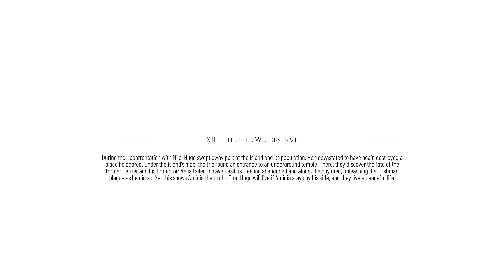A Plague Tale: Requiem / Chapter XII: The Life We Deserve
After the important reveals of the last chapter I've got to believe that the "pain train" is picking up full steam and I'm going to bet that Amicia and Hugo are getting anything, but the life they deserve, in this one!  Hopefully I'm wrong.  Let's find out!  In case you are interested here is a link to the first episode of my full playthrough of A Plague Tale: Innocence. As always I appreciate you stopping by the channel and taking time out of your day to watch my videos!

What I used to make my intro for this video: Envato Elements

PC, 4K